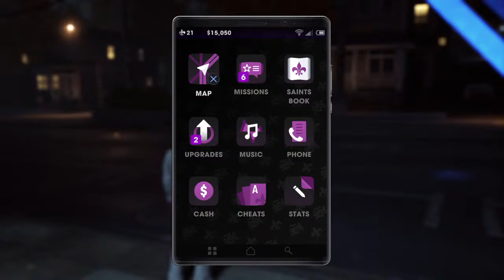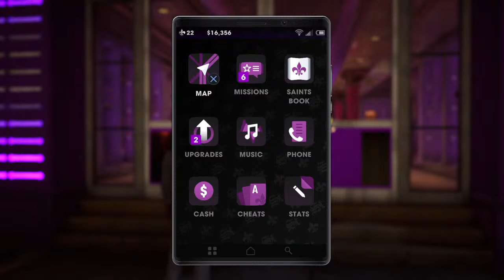Rye plays: SR3rd remasterd pt 4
Funny, Games, Fighting and Adventures